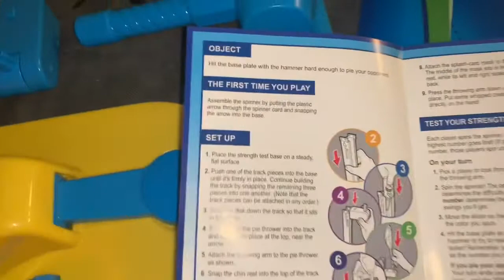Pie Face SKY HIGH!!